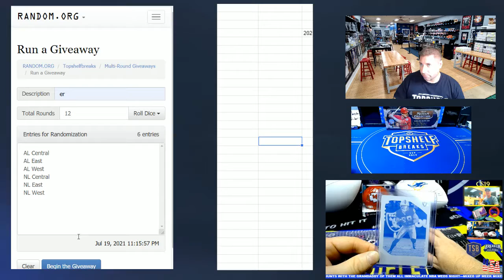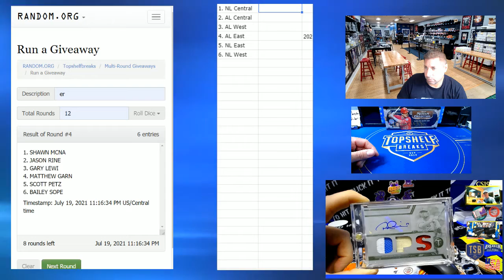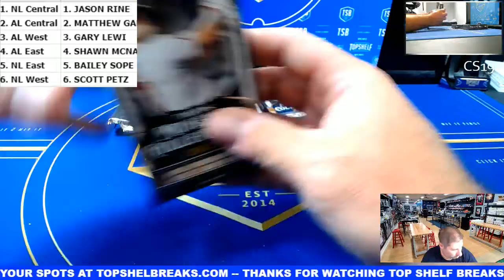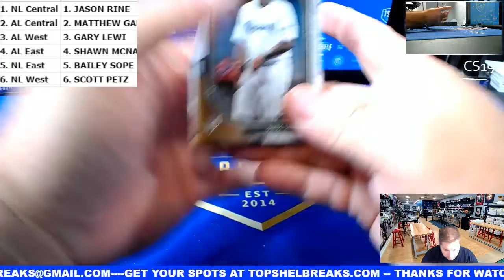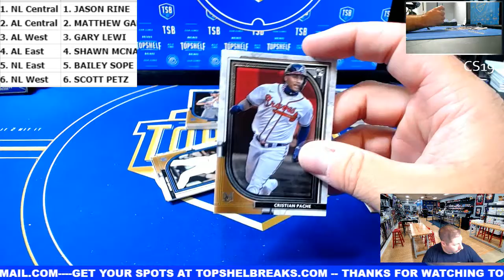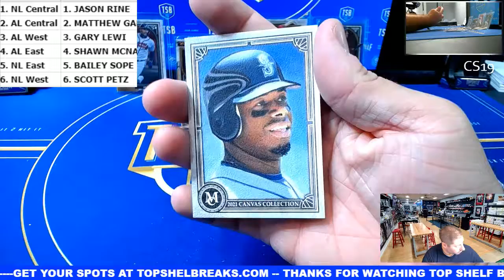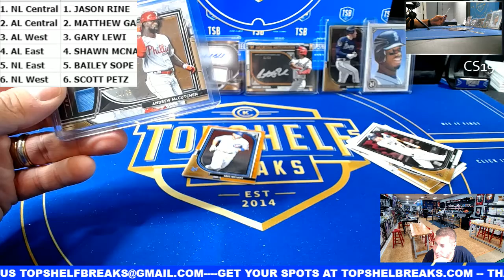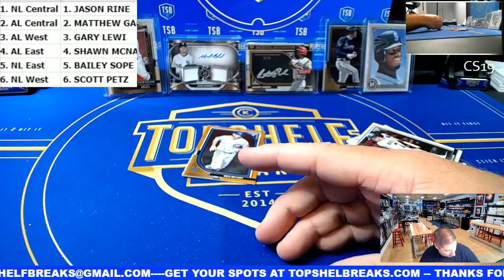2021 Museum Baseball Single Box Random Division #4